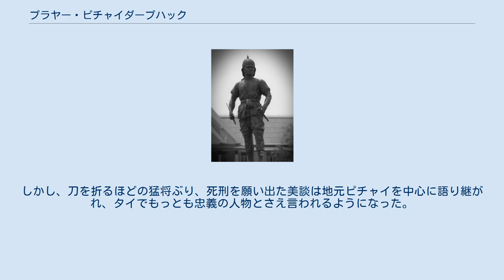プラヤー・ピチャイダープハック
プラヤー・ピチャイダープハック プラヤー・ピチャイダープハック（พระยาพิชัยดาบหัก、1740年 - 1781年）は、タイに存在した王朝である、トンブリー王朝時代の武人。
猛将であり、同時に忠義者として知られ、出身地であるウッタラディット県ピチャイ郡では英雄視される。
 本名はチョーイ（จ้อย）。
前述のピチャイ出身。
幼い頃から古式ムエタイ、拳法、剣術など数々の武芸を学び、地元にて一目置かれる存在となるが、これが当時タイを支配していたトンブリー王朝の君主、タークシン王の目に止まり、トンブリー王朝に仕官するようになる。
この後、ピチャイの国主となり、プラヤー・ピチャイと呼ばれる。
 この後一時、カムペーンペットに移りビルマ軍の侵攻に対する防衛に当たった。
後の、アユタヤでのビルマ軍との衝突では、持ち前の武芸の才能を生かし敵に自ら突進し敵を数多く切ったが、このとき刀が折れるほど多人数を切ったため、勲功に感心したタークシンからダープハック（刀破り）と名付けられた。
このあだ名と、プラヤー・ピチャイを合わせてプラヤー・ピチャイダープハックと呼ばれる。
 プラヤー・ピチャイダープハックはビルマのタイ国内からの追い出しが済むと、ピチャイに戻り北部の防衛に努めていたが、1782年にはタークシン王がラーマ1世に殺されるという事件が起こる。
新たな王となったラーマ1世はプラヤー・ピチャイダープハックに服従を求めたが、プラヤー・ピチャイダープハックは「二人の王の奴隷にはならず、二人の主人の召使いにはならない」と吹聴し、タークシンのみへの服従を示し、ラーマ1世に自ら死刑を願い出た。
 この後チャオプラヤー・ピチャイダープハックは処刑された。
しかし、刀を折るほどの猛将ぶり、死刑を願い出た美談は地元ピチャイを中心に語り継がれ、タイでもっとも忠義の人物とさえ言われるようになった。